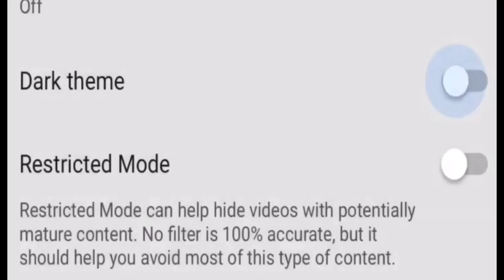Aladdin Teaser Trailer (2019) Will Smith, Disney Movie HD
Aladdin (2019) starring Will Smith and other cast members hardly anyone knows or cares about